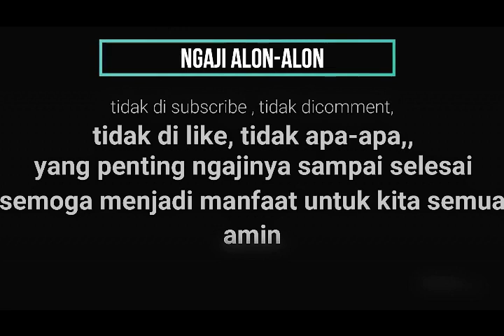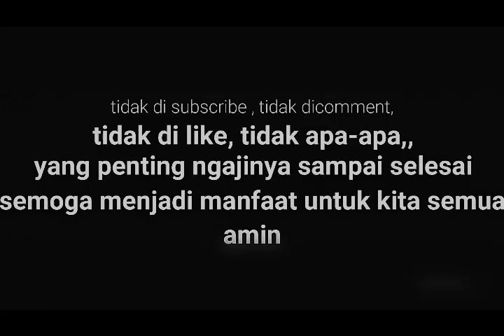GUS DUR - KAMBING KYAI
AMIN